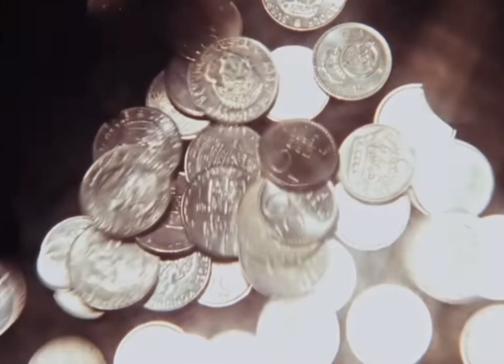ABBA Greatest Hits Part 2 | Ranking the Unforgettable Classics Continues!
🎤 Welcome back to the second installment of our "ABBA Greatest Hits" series! In Part 1, we took you on a musical journey through some of ABBA's most iconic songs. But the party is far from over! Get ready for even more nostalgia as we continue ranking and celebrating the timeless classics that have made ABBA a household name.

🎶 In this episode, we delve deeper into ABBA's discography, exploring a fresh set of their unforgettable hits. From the euphoria of "Mamma Mia" to the poignant storytelling of "Waterloo," we'll dissect each song's musical brilliance, share anecdotes, and discuss the impact these songs have had on pop culture.

💃 Join us as we pay tribute to the unparalleled harmonies and songwriting genius of ABBA. Whether you're a lifelong ABBA enthusiast or a newcomer to their world, you won't want to miss this continuation of our countdown.

Plus, share your thoughts and rankings in the comments below! Which ABBA classic do you think will take the top spot this time?

👑 As we embark on this musical adventure, let's celebrate the enduring legacy of ABBA and the magic of their music. Join us in rediscovering the songs that have left an indelible mark on the world of music and continue to inspire generations.